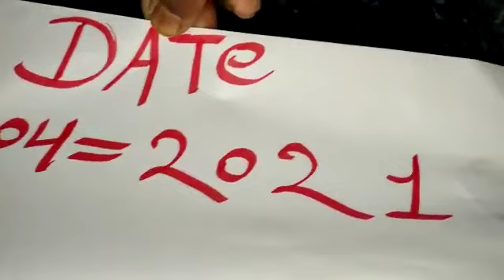9356353217 mere pass Hai Kala haldi original call me